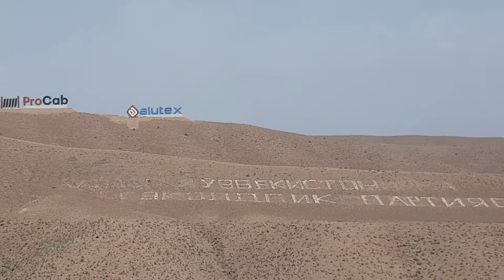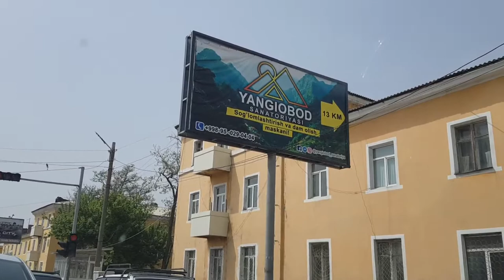우즈베키스탄 안디잔 - 타슈켄트 육로 이동, Andijan - Tashkent on Road, Uzbekistan 350Km, 5 Hours